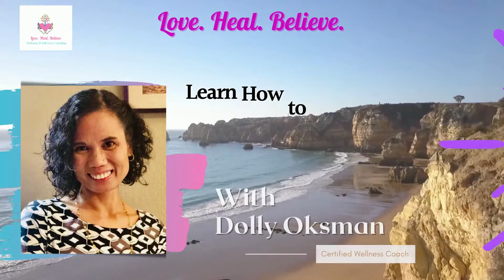How to Create A NEW HABIT that Stick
* 10 Daily Reflections to Live your Authentic Self

*Complimentary 30-minute 'Love Yourself Breakthrough' Discovery Session

If you are a carer and practitioner of special needs, Join Self-Love for Carers and Practitioners of Special Needs FB Group.

Know more about my training at the International Association of Wellness ProfessionalsWP visit  IAWP New Webinar:
5 Essentials to Start a Career as a Health & Wellness Coach